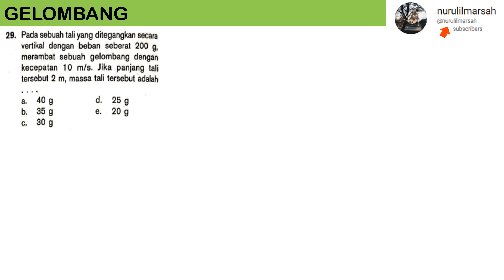UK GELOMBANG no 29 BUKU MANDIRI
pada sebuah tali yang ditegangkan secara vertikal dengan beban seberat 200 gram, merambat sebuah gelombang dengan kecepatan 10 m/s. jika panjang tali tersebut 2 m massa tali tersebut adalah